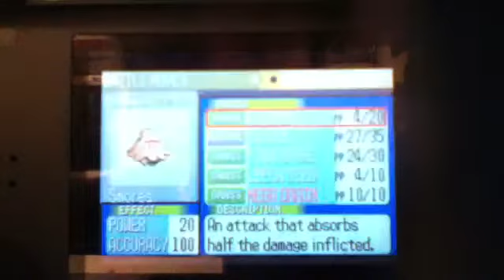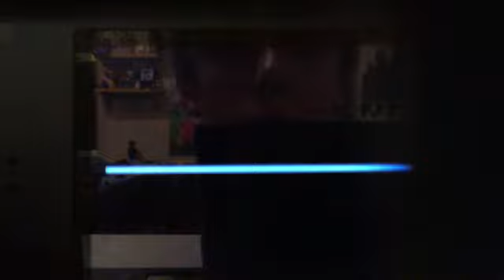Lets Play: Pokémon Sapphire: Brawley Brawls!!: Ep.8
So we are at Dewford Gym after finding Steve in the caves and giving him his also important letter, we continue to gather gym badges bye going against Brawley in his pitch black gym!
It's time for a Brawl!!!